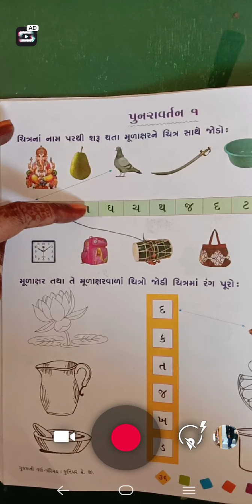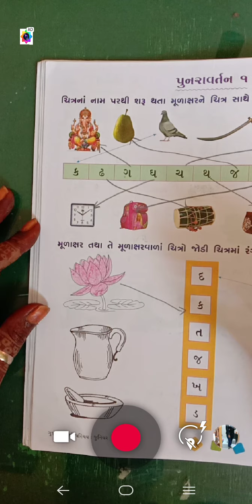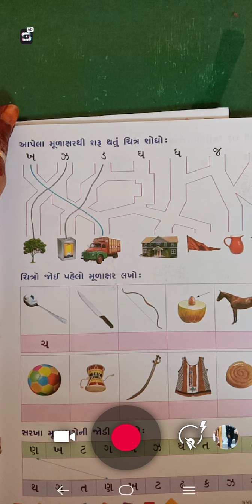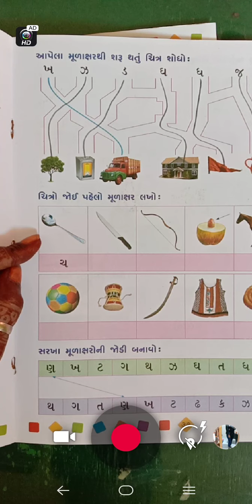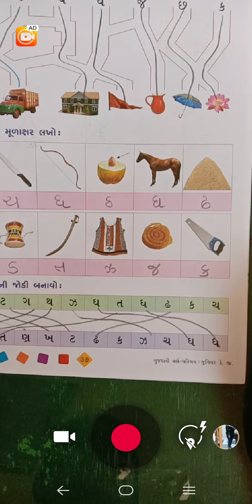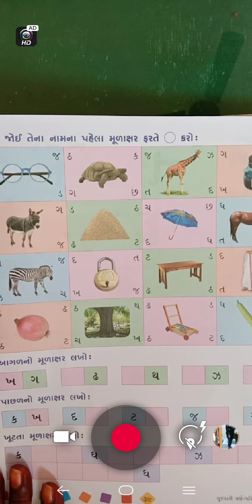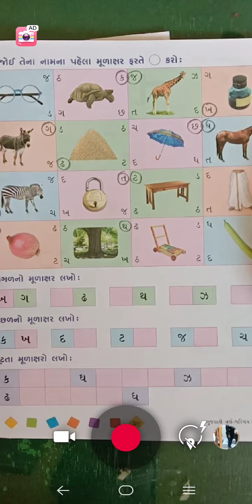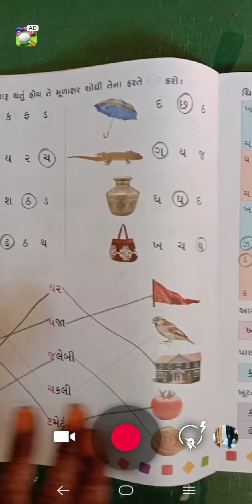LKG ગુજરાતી વર્ણપરિચય પાના નં ૩૬ ૩૭ ૩૮ ૩૯